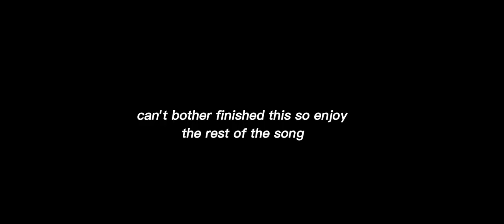leave questions for QnA :D